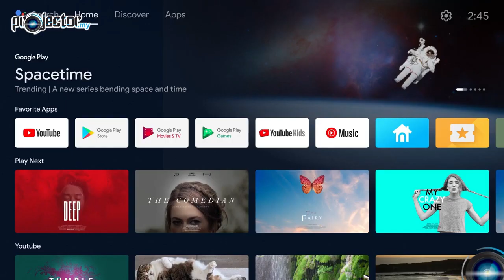Epson EpiqVision EH-LS800B 4K Ultra Short Throw Laser Projector, Android YAMAHA | Projector Malaysia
Whether you're watching live sports, gaming on the latest generation of consoles, or streaming your favorite movie, the Epson EpiqVision Ultra EH-LS800B delivers an epic big-screen experience that will simply amaze you. With 4K PRO-UHD1 resolution, up to 150" screen size, Android TV3 function, and sound by YAMAHA, the EH-LS800B opens up a world of possibilities to create the ultimate home cinematic setting. Able to project 100" screen size at just 9.8cm away from the wall to the back of the projector, the EH-LS800B is currently the world's shortest ultra-short throw home projector7.

📌 Stunning 4K PRO-UHD1 picture
📌 Immersive display
📌 New Ultra-Short Throw Laser-Array Technology
📌 Powered by Android TV3
📌 Best-in-Class Colour Brightness
📌 4,000 lumens of color and white brightness6
📌 HDR10 Support

Malaysia (Projector.my)
Showroom @ Kuala Lumpur.Lot 1-TC048, TC049, TC051 & TC052, 1st Floor, Plaza Low Yat, Jalan Bintang, Bukit Bintang, 55100 Kuala Lumpur.

Digital Mall of Petaling Jaya.Address: Lot. G06, Gloo, Ground Floor, Digital Mall, No. 2, Jalan 14/20, Section 14, 46100, Petaling Jaya, Selangor.

Open 10am to 10pm everyday
PLS VISIT US FOR FULL RANGE OF PROJECTORS AND RELATED PRODUCTS WITH GREAT PRICES

Projectors, AV Products, Projector Screens and all type of Projector Accessories

Global IT Zone Sdn. Bhd.